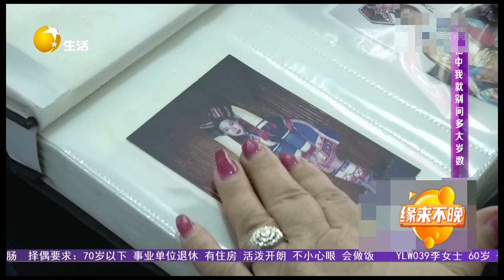73歲大媽相親話太直，說大爺長得不好沒有眼緣直接遠離